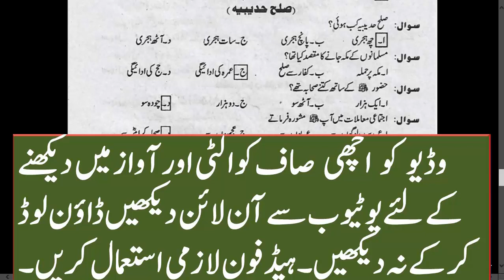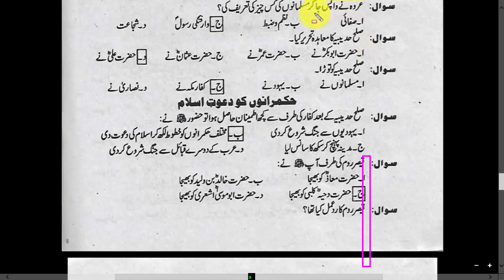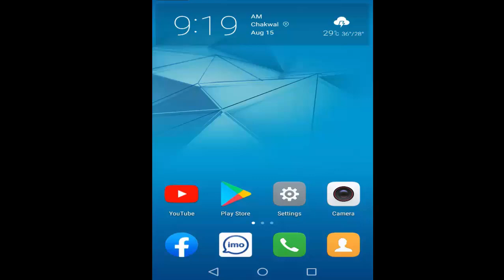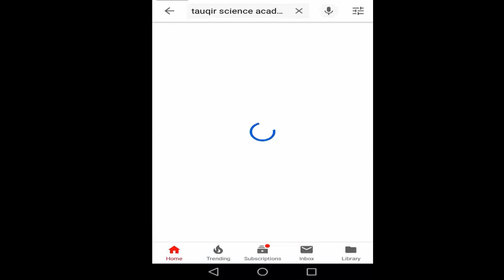FA Islamic study elective , 11th class islamiat ikhtiari , islamiat elective for class 11 ,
Dear students aj me ap k leay class 11 ki islamiat elective ki new videos k sath hazir hon umid hai apko hamri video achi lagy gi video achi lagi to channel ko zaroor subcribe kerin or sath ghanti ko be dabyen ta k ham jo b video upload kerin ap ko mil jaye
Music credits.